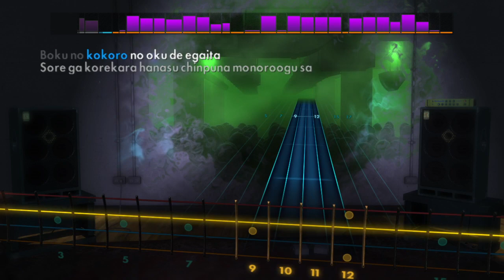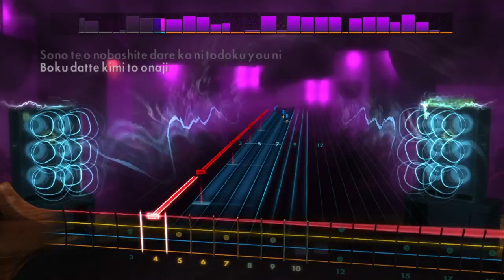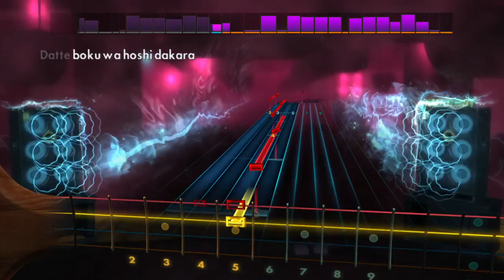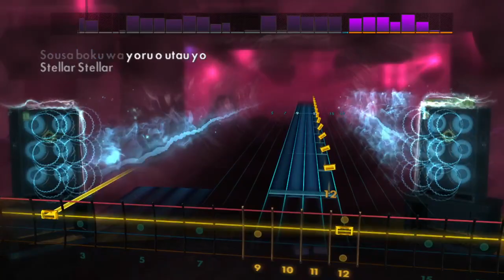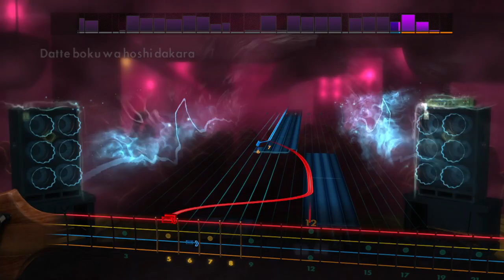【Rocksmith 2014】 Stellar Stellar - Hoshimachi Suisei [Bass]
Saw this on the forge, I know what must be done. 96% bass playthrough of Stellar Stellar from Hoshimachi Suisei. Hands down one of the best Hololive songs.